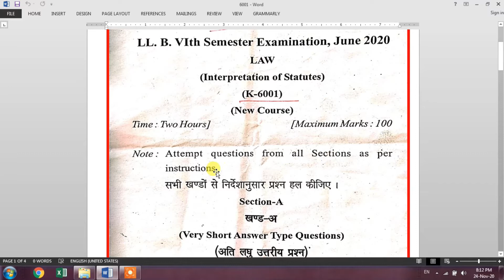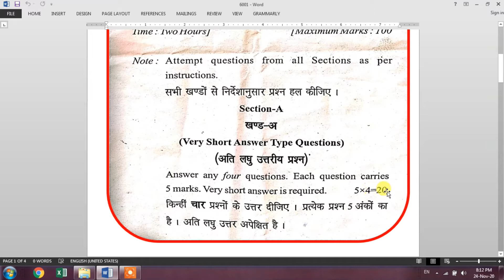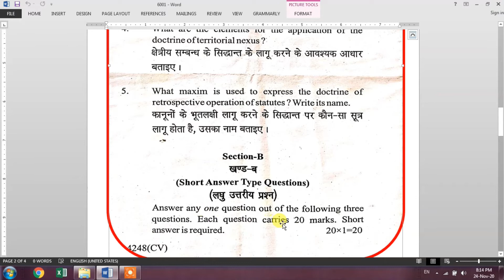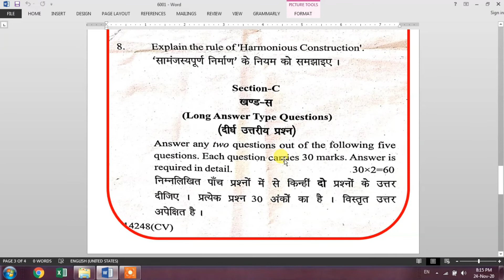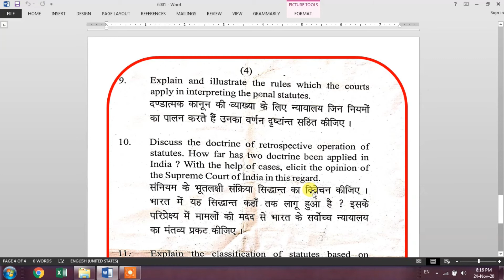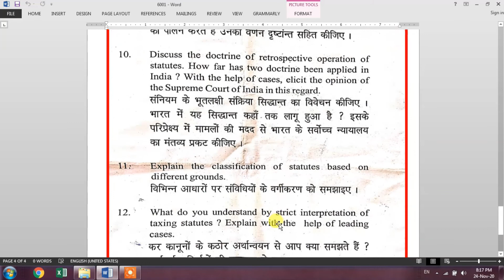LLB Previous Year Paper -Interpretation of Statutes (K-6001)-2020 👇 नीचे सभी प्रश्न पत्र के लिंक है।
This is about, LLB Previous Year Paper - Interpretation of Statutes (K-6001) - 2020
👉 𝗔𝗜𝗕𝗘 𝗔𝗹𝗹 𝗜𝗻𝗱𝗶𝗮 𝗕𝗮𝗿 𝗘𝘅𝗮𝗺 ➤